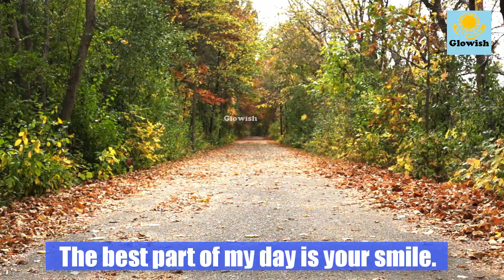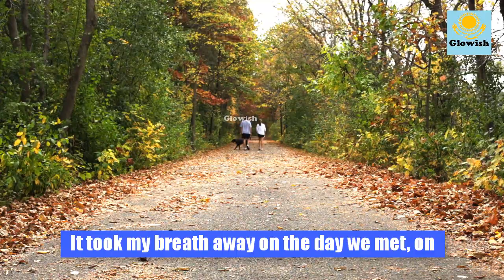i love you my queen...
⏺️Like us 👍